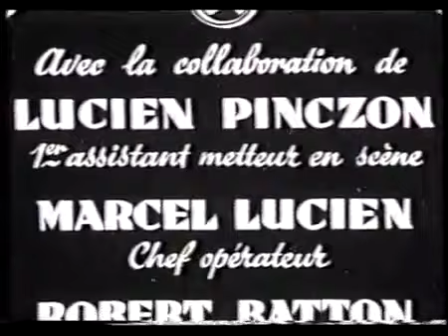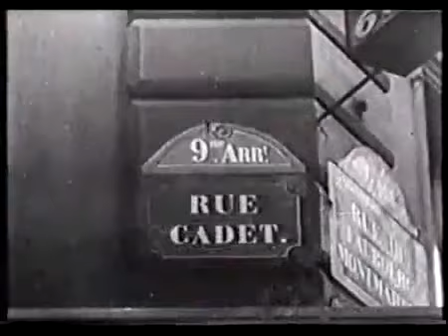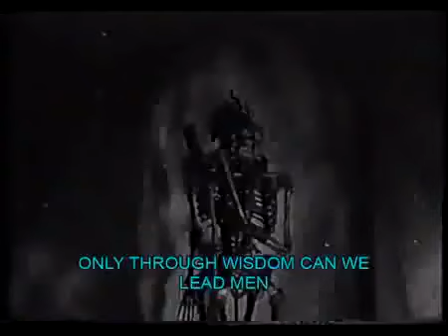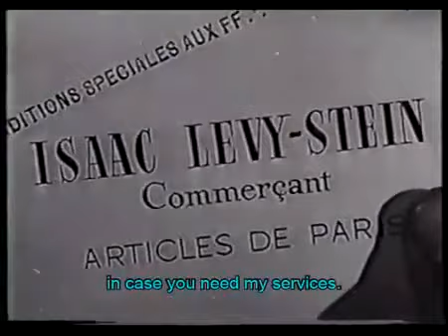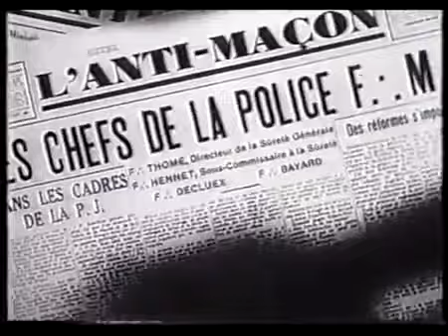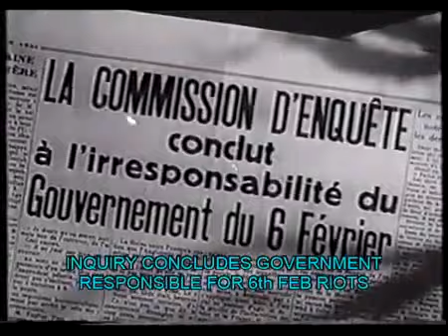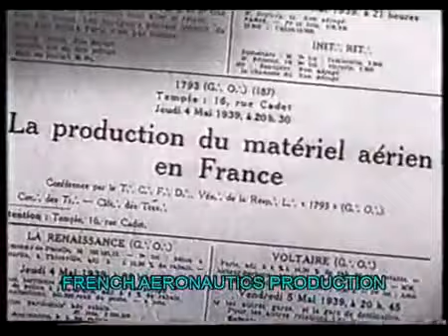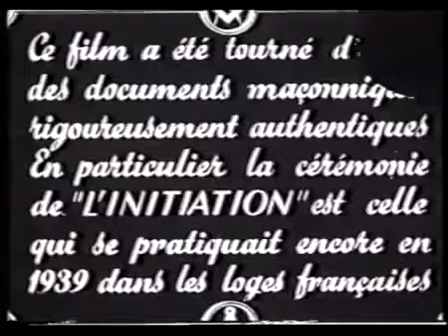Occult Forces [1943] The mysteries of Freemasonry...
Following WW2, the film's writer, Jean-Marie Rivière, was imprisoned. Its producer, Robert Muzard, and director, Paul Riche (the pseudonym of Jean Mamy), were EXECUTED (+1949) for their part in the production of this film. "Occult Forces" was the last film Riche directed before his unjust execution.

Tagline: Les mystères de la francomaçonnerie pour le premier fois dévoilés à l'écran. (The mysteries of Freemasonry revealed for the first time on screen

Plot: The film recounts the life of a young député who joins the Freemasons in order to relaunch his career. He thus learns of how the Freemasons are conspiring with the Jews and the Anglo-american nations to encourage France into a war against Germany.

The film was commissioned in 1942 by the Propaganda Abteilung, a delegation of Nazi Germany's propaganda ministry within occupied France by the ex-Mason Mamy. It virulently denounces Freemasonry, parliamentarianism and Jews as part of Vichy's drive against them and seeks to prove a Jewish-Masonic plot. On 25 November 1945, Muzard was condemned to 3 years in prison and Marquès-Rivière was condemned in his absence (he had gone into self-imposed exile) to death and degradation. Mamy had also been a journalist on L'Appel under Pierre Constantini (leader of the Ligue française d'épuration, d'entraide sociale et de collaboration européenne) and on the collaborationist journal Au pilori, and was thus condemned to death and executed at the fortress of Montrouge on 29 March 1949.